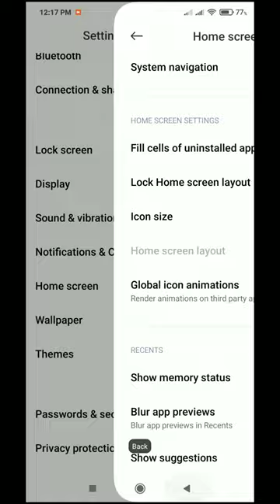How To Lock Home Screen Layout in Redmi